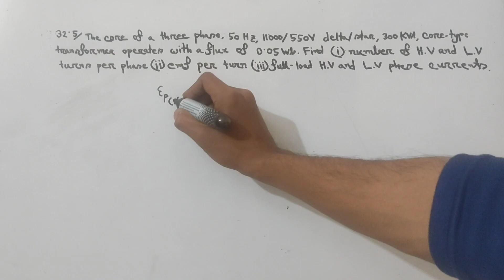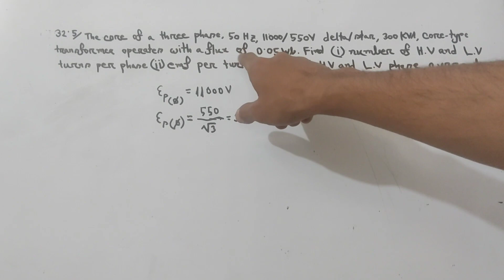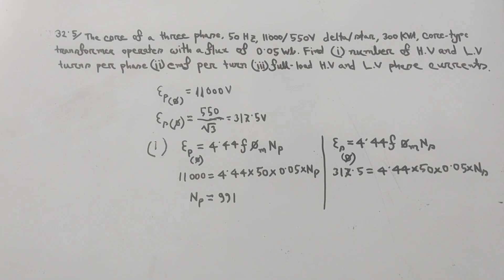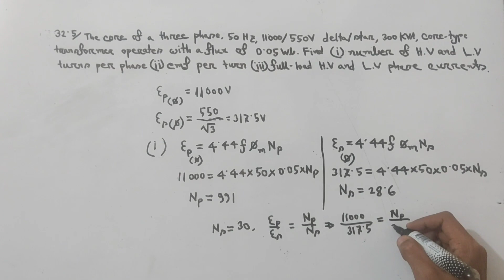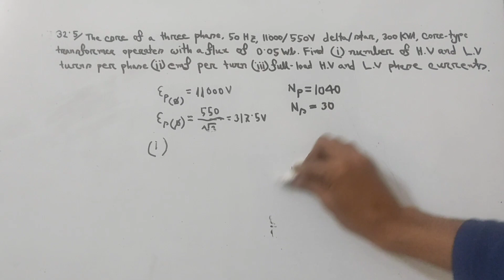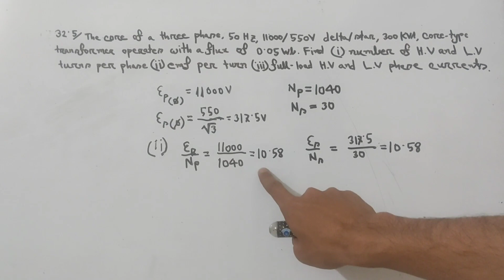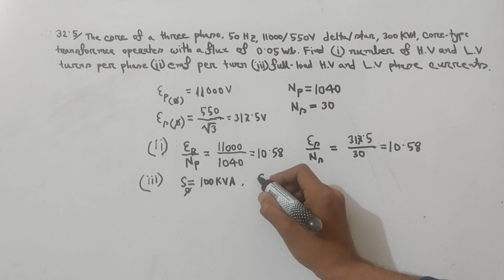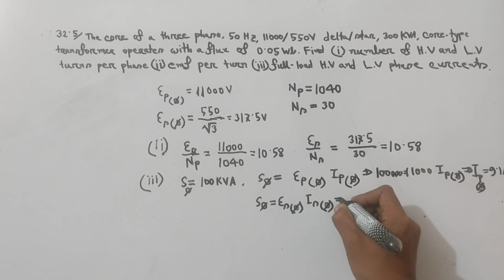12. Transformer Math Problems Bangla || Class 5 || Theraja 32.05 || Transformer Bangla Tutorial